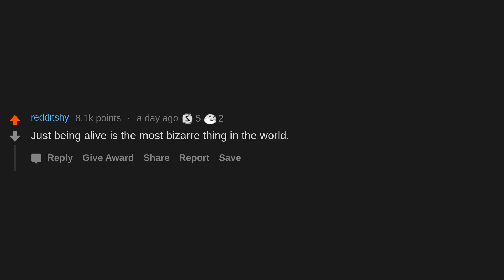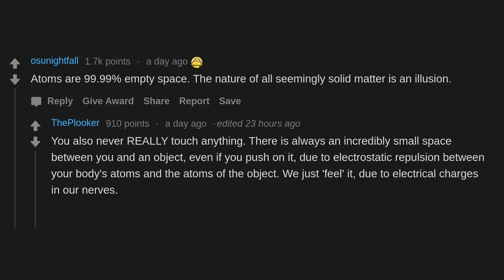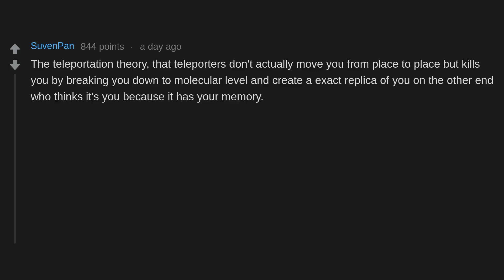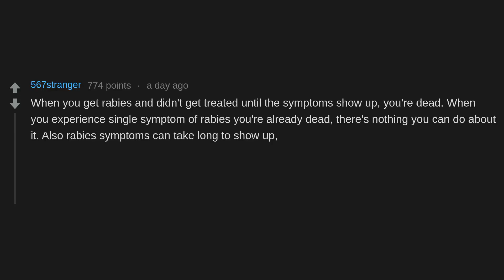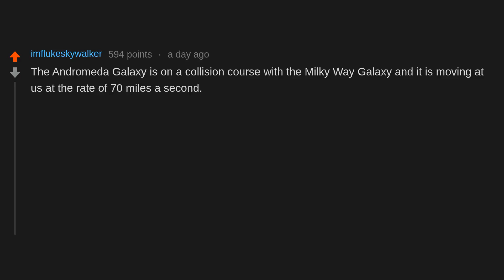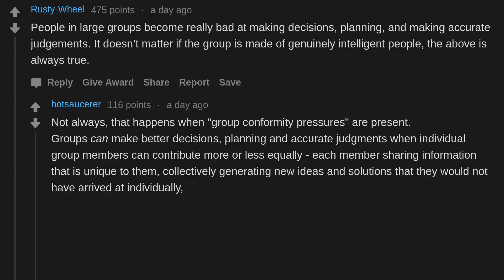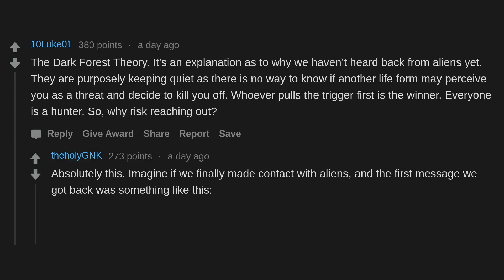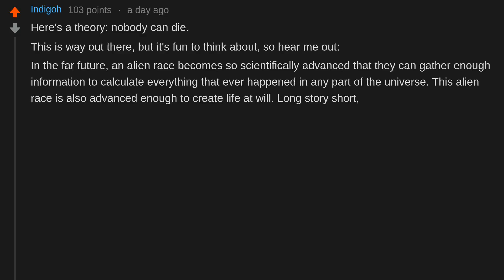What scientific fact or theory scares you to your bones? (r/AskReddit)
People on AskReddit discuss What scientific fact or theory scares you to your bones?